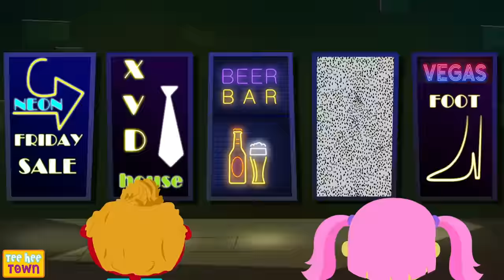Midnight Magic With Haunted Skeletons + Spooky Scary Skeleton Songs For Kids | Teehee Town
Wonder when our funny skeletons wake up and do every night? Well! This is the way they brush Midnight Magic Haunted Skeletons Halloween Song is here along with more Spooky Scary Skeleton Songs For Kids by Teehee Town.

Chapters:
00:00 - Midnight Magic With Haunted Skeletons -This Is The Way We Brush Our Teeth
01:28 - Spooky Family
02:51 - Where Is The Monster?
04:15 - Profession Song - Funny Skeleton Song By Teehee Town
05:06 - Five Skeletons Were Cooking At A Party
07:52 - Wheels On The Bus Spooky Ride
09:55 - 10 Looney Skeletons
11:56 - All Skeletons Dance
13:57 - Zombie Had A Little Monster
15:42 - Chumbala Chumbala
17:25 - Humpty Grumpy
18:59 - Head Shoulders Knees Toes
20:15 - Boo Boo Who Is This Who
21:28 - Theme Park
24:04 - If You're Happy And You Know It
26:15 - This Is The Way Witches
27:39 - Spooky Train
30:36 - Mystery Room With Len
33:42 - Who's At The Window
35:36 - What Is So Amazing About A Haunted House?
37:46 - This Is The Way We Wash Our Hands
39:09 - Welcome To The Ghost Camp
41:36 - Ghost Bike Song
43:39 - Once There Lived A Creepy Witch
45:09 - Fix The Bus
46:46 - Dancing With The Skeletons
48:33 - The Big Skeleton Face Game
51:05 -  Wrong Face Little Monster (Slot Machine)
52:47 - Five Spooky Monsters
55:42 - Three Little Witches
57:32 - Pumpkin Halloween
58:46 - Funny Faces

BEST of TEEHEE TOWN!

Colorful Nursery Rhymes For Kids!

Best Of Scary Spooky Halloween Songs For Kids - Teehee Town

Fun Mystery Time With Len and Mini - Kids Songs & Nursery Rhymes

scary videos, spooky scary skeletons, skeleton dance, halloween, kids videos, kids songs, funny skeletons, finger family Skeletons, halloween playlist